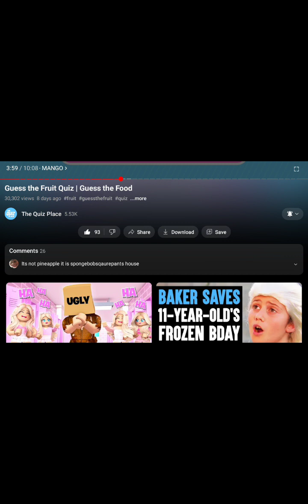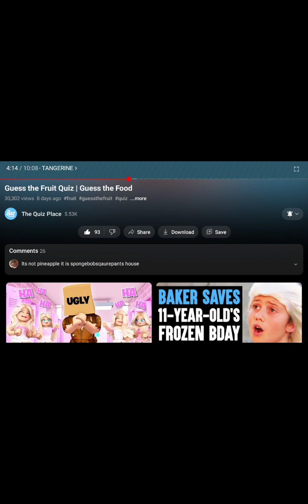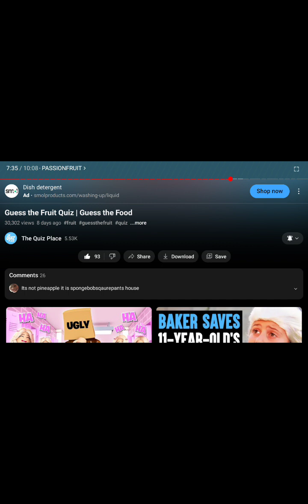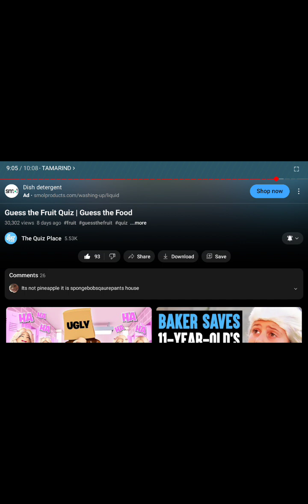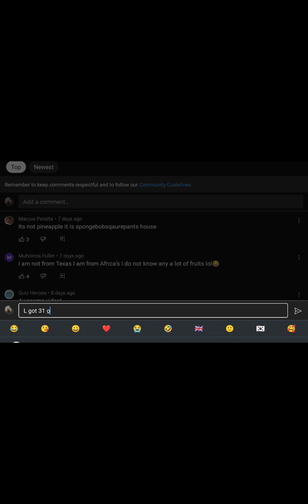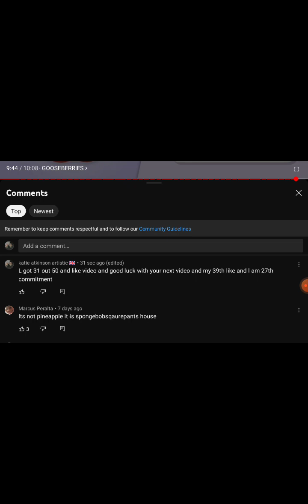guess the fruit questions quiz / guess the food / fruit / its 2023